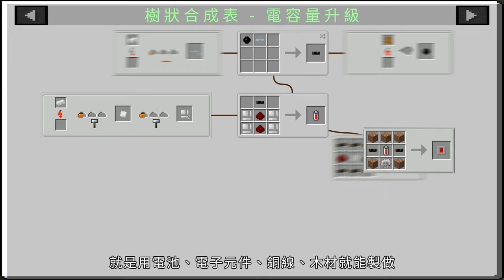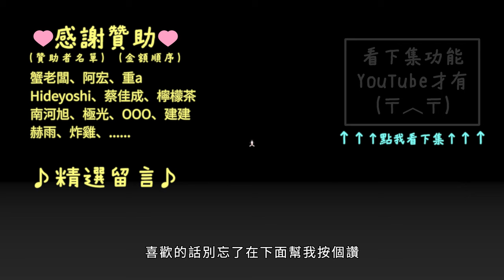喵小千「IC2 模組教學」升級元件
本集介紹增加機器性能的各種升級元件～
想加入伺服器？ 歡迎私訊粉絲專頁～